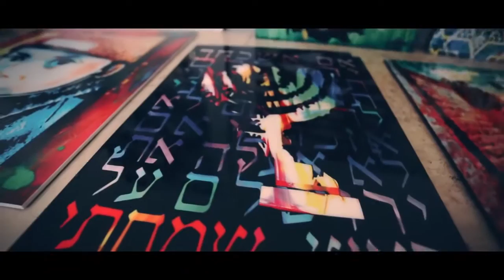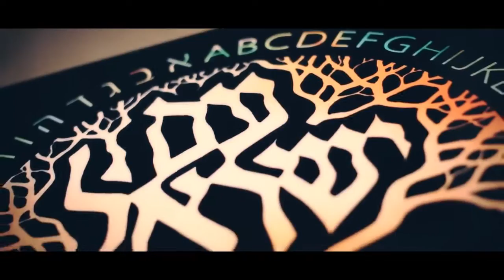Jerusalem Yom Atsmaut 2015 Dan Groover Eichal Shlomo museum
Jerusalem Israel Graffiti Street art Live painting